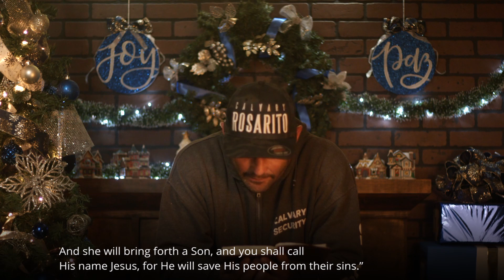Christmas Devotions- Matthew 1:20-21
Join us for our Devotional Series "Today’s Good News” Christmas Edition with Luis Areyzaga.